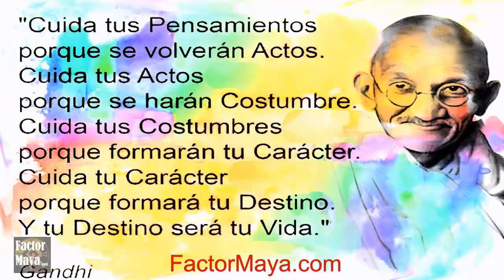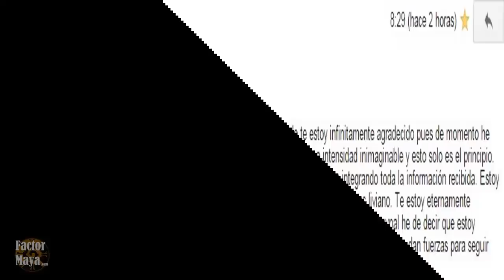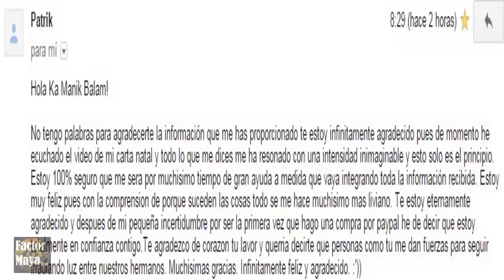Calendario Maya Tzolkin Galactico Martes 14 Noviembre 2017 Kin 175 Aguila Ritmica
Equilibro para ser leal a mi camino, elevando mi visión. Cuando cambiamos la forma de ver las cosas, las cosas, cambian de forma. Si estas transitando algún situación densa, algún “problema”, enfócate mas en la solución. Aprender a decir no, cuando asi lo sentimos. Brindar servicio. Aprender a poner limtes amorosamente.

FactorMaya.com/